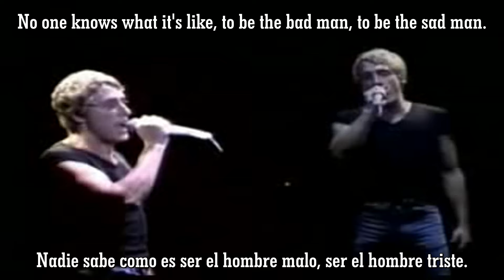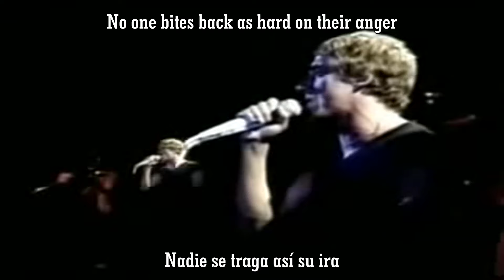The Who - Behind Blue Eyes subtitulada a español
The Who - Behind Blue Eyes (Detras de Unos Ojos Tristes)
Subtitulada en español correctamente, con letra.